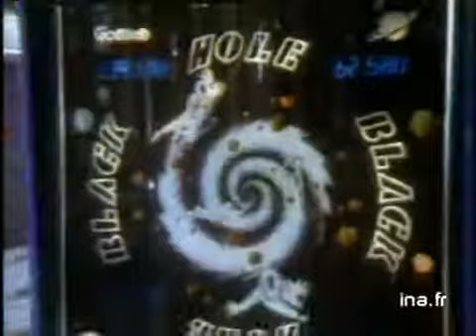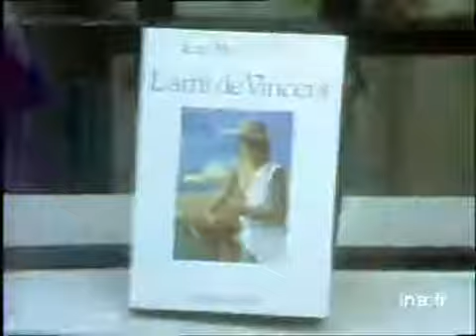Jean-Marc Roberts à Saint Germain des Prés - Archive INA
3 août 1982
Promenade dans Saint-Germain des Prés en compagnie de l'écrivain Jean-Marc ROBERTS qui y habite et y travaille. Il décrit sa vie d'écrivain, la comparant à celle d'un fonctionnaire aux habitudes bien établies. Une de ses habitudes est de jouer au flipper dans les cafés du quartier.Jean-Marc ROBERTS parle de son dernier livre "L'ami de Vincent". Images d'archive INA